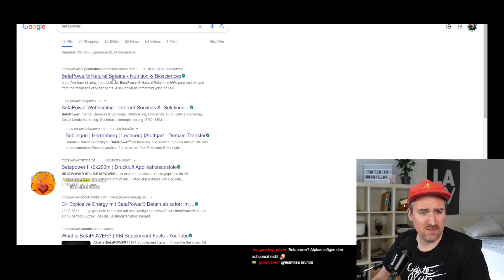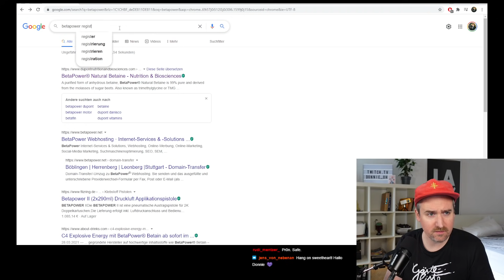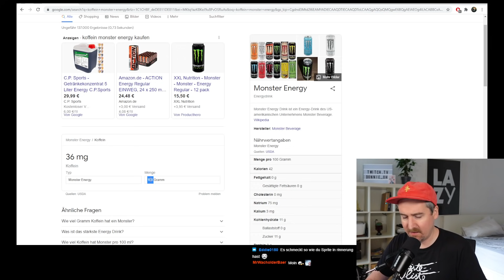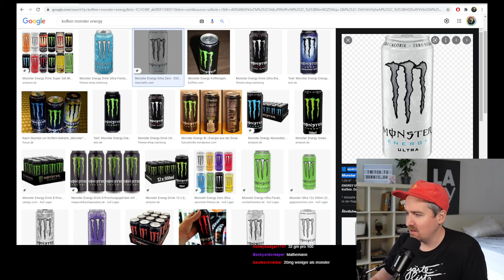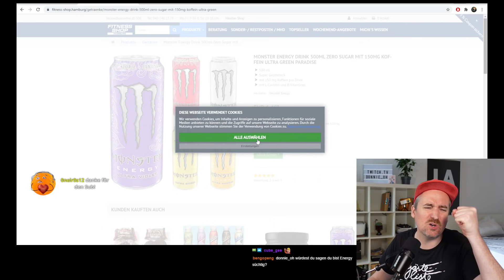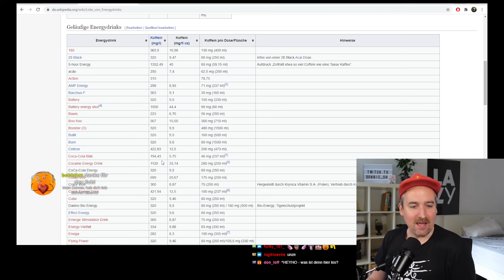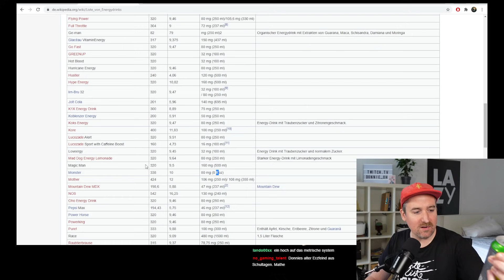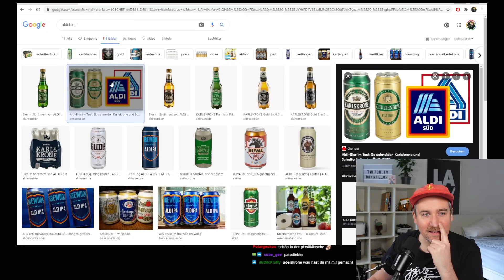C4 Energy - mein Test!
C4 Energy aka Sprite mit (viel) Koffein.